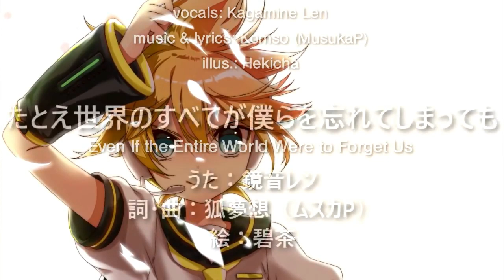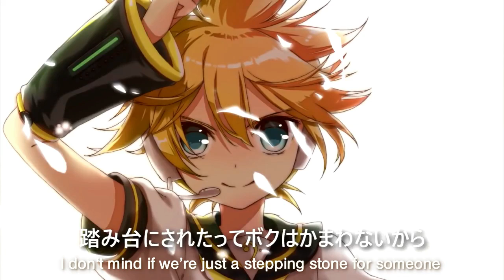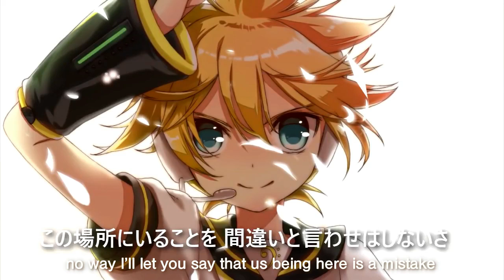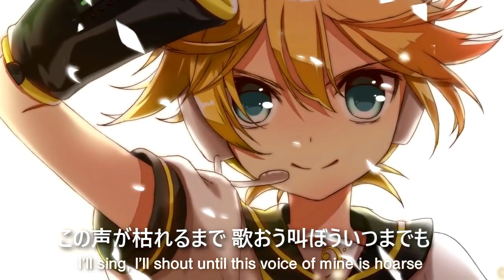【鏡音レン - Kagamine Len】たとえ世界のすべてが僕らを忘れてしまっても Even If the Entire World Were to Forget Us【subs】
たとえ世界のすべてが僕らを忘れてしまっても
Tatoe Sekai no Subete ga Bokura o Wasurete Shimatte mo
Even If the Entire World Were to Forget Us

lyrics／作詞: Komso/Musuka-P／狐夢想/ムスカP
music／作曲: Komso/Musuka-P／狐夢想/ムスカP
art／絵: Hekicha／碧茶
vocals／歌: Kagamine Len／鏡音レン

This song was released in 2017 in commemoration of Rin & Len's 10th anniversary.